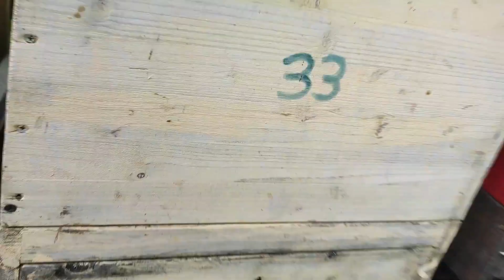Proč nyní krmím včely cukerným roztokem 1:1 (cukr : voda) a později v září zahustím?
Staňte se členem tohoto kanálu:
Why am I now feeding the bees with a 1:1 sugar solution (sugar : water) and then thickening later in September?
Warum füttere ich die Bienen jetzt mit einer 1:1-Zuckerlösung (Zucker : Wasser) und verdicke sie dann später im September?
Dlaczego teraz karmię pszczoły roztworem cukru 1:1 (cukier: woda), a później zagęszczam we wrześniu?
Prečo teraz kŕmim včely cukrovým roztokom 1:1 (cukor : voda) a neskôr v septembri zahustím?
Miért etetem most a méheket 1:1 arányú cukoroldattal (cukor:víz), majd szeptemberben sűrítem?